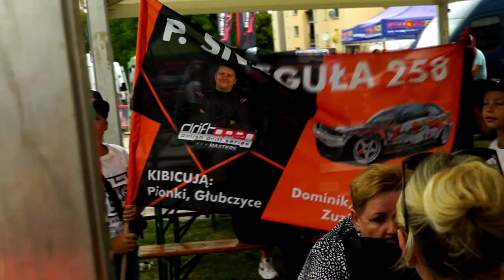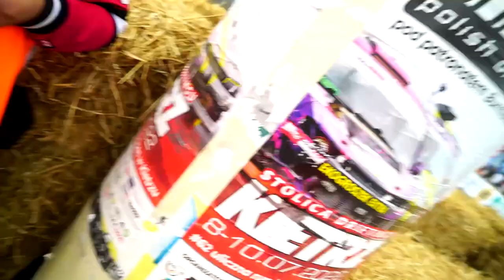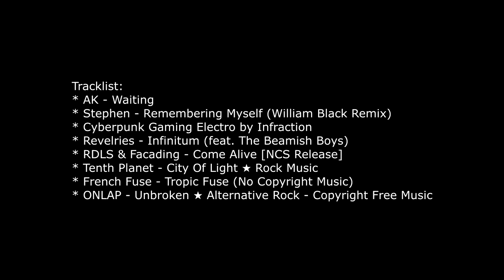Relacja z 62 Rundy Drift Open - „Polish Goodwood” 2022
Relacja z 62 rundy Drift Open - Kietrz „Polish Goodwood” 2022